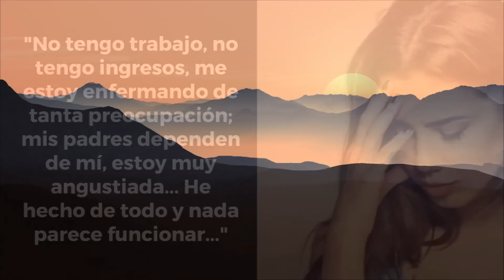¡Tengo Problemas Económicos! ¿QUÉ HAGO? | Una Solución Bien Explicada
El presente video contiene una conversación vía whatsapp que Luis Nieto mantuvo con una amiga de él que le solicitaba consejo ante una crisis económica que ella estaba pasando. Escucha con atención toda la conversación y benefíciate con toda la información que contiene. Esta es una conversación real y estos audios son publicados con la autorización del autor.

IMPORTANTE:
No intente infringir los Derechos de Autor